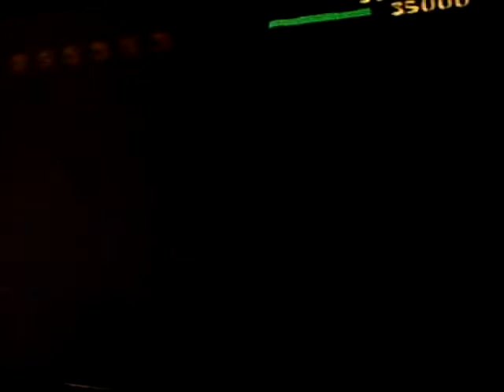The Spongebob Squarepants Movie Game Walkthrough: Part 49(Additional Tokens 4/5)